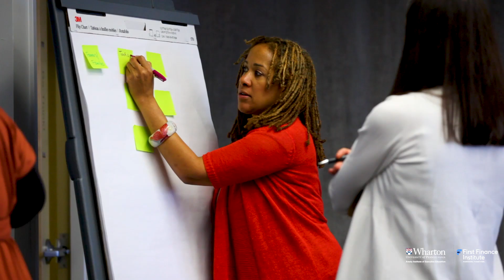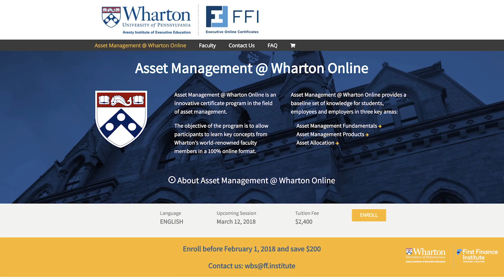Asset Management @ Wharton Online - 2019 Edition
Introduction to the 8-week Executive Online Certificate program called Asset Management @ Wharton Online.

Learn cutting-edge portfolio and asset management techniques in an online format, fully compatible with your work-life needs. And get certified by the Wharton School to stand out in today’s changing job market.